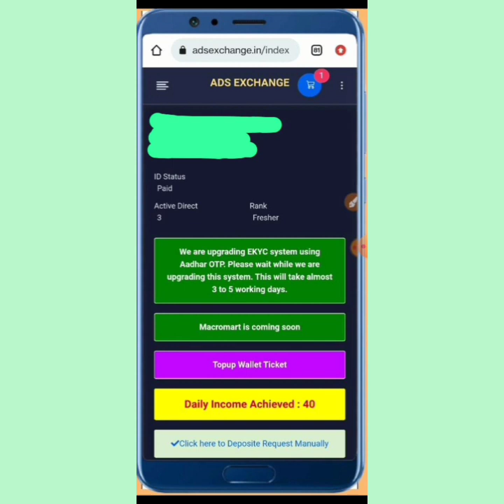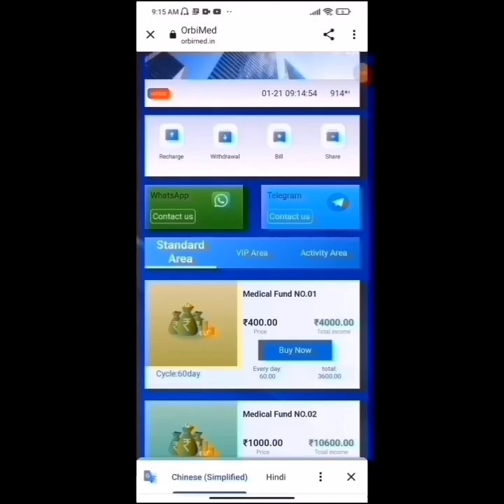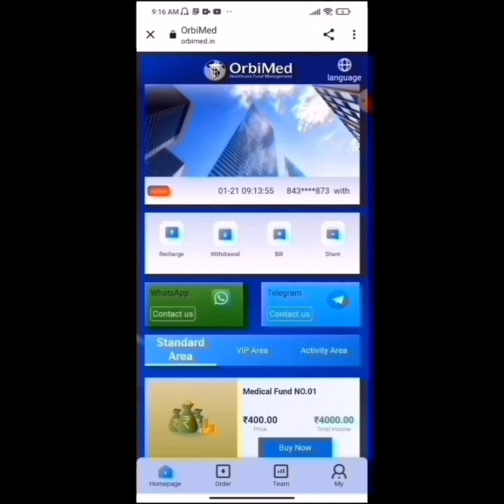ads exchange today new update😭 | कल भागने वाला है 😢 | ekyc update | ads exchange withdrawal problem